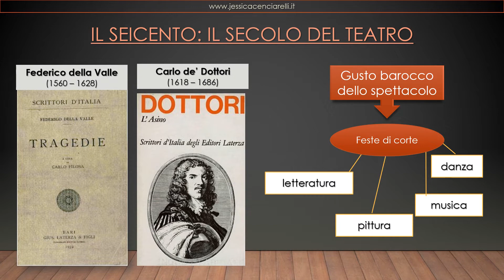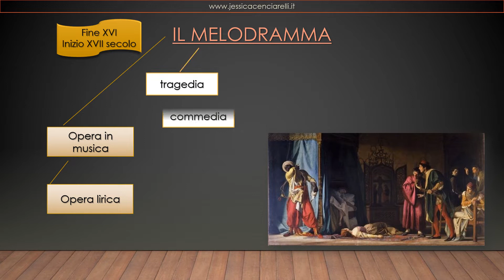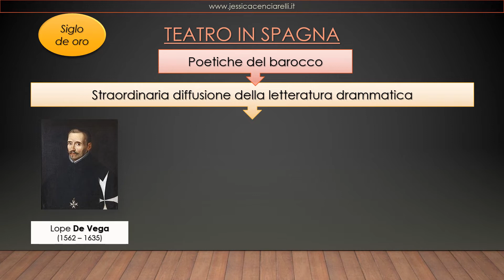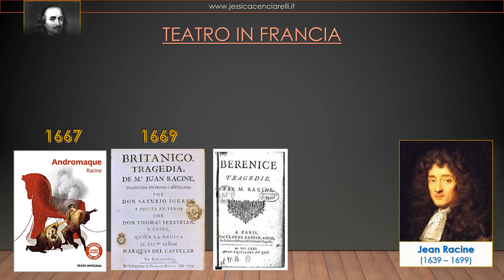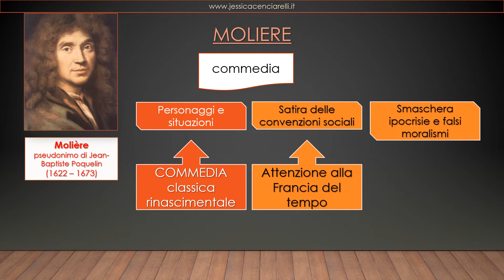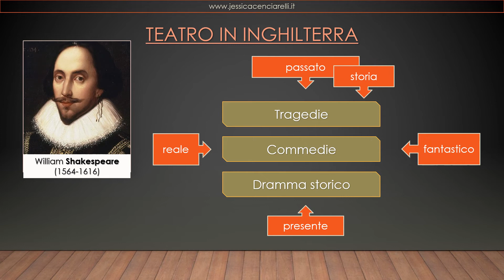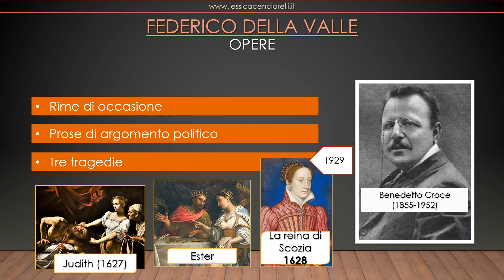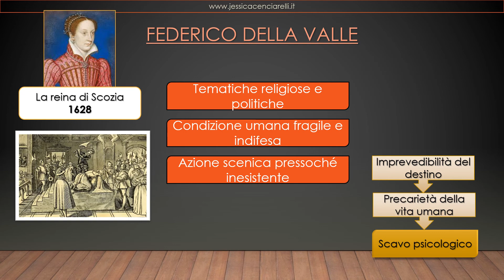Il Teatro Barocco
1. Il seicento: il secolo del teatro  2. Il teatro in Italia: il dramma pastorale, il melodramma e la commedia dell'arte  3. Il teatro in Spagna   4. Il teatro in Francia  5. Il teatro in Inghilterra   6. Focus: Federico della Valle e "La reina di Scozia"